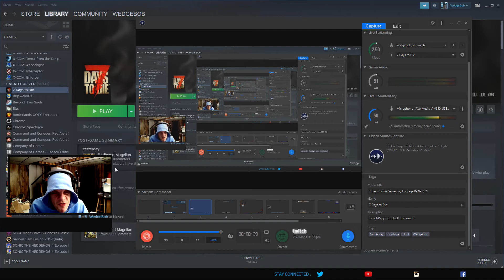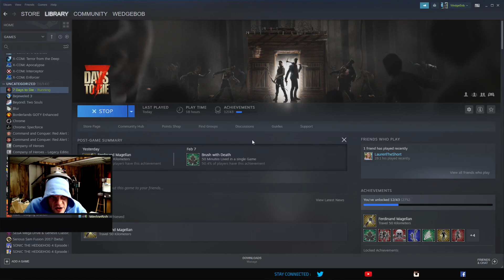7 Days to Die Gameplay Footage 02 09 2021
Good afternoon, everyone!  WedgeBob here, and today, we will be playing more 7 Days to Die.  Tonight, we will be going to be putting our new weapons to the test, visiting the area that we were prompted to visit by the end of the last video, and find out more about Navezgane.  So with that, let's get right into tonight's grind.  UwU!  Full send!!